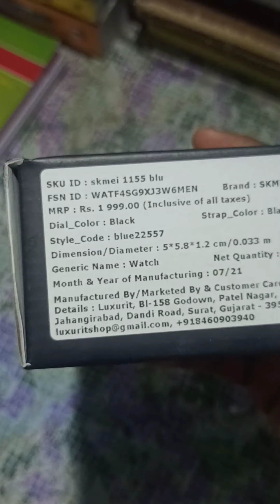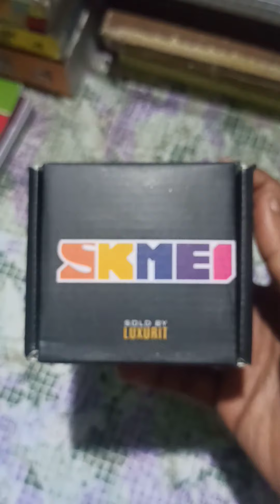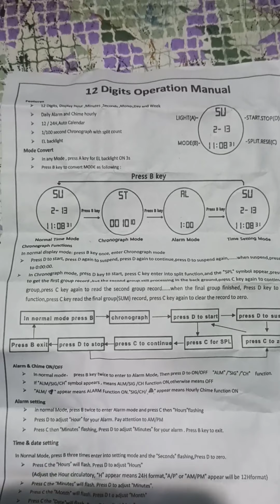SKMEI Analog-Digital Watch - For Men unboxing by the unboxing blogger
ANALOGUE DIGTAL DUAL WATCH
Watches are more than just technology. They're worn for their looks, but they also have a practical function. The right watch can convey your position in the world by acting as a personal statement. Choose the right watch, and you will often wear it for decades. Today, watches are more than just timepieces, but fashion accessories. Combining impressive craftsmanship with a stylish aesthetic, watches are so much more than simple accessories; they’re wearable works of art.

STRAP
In addition to the obvious fashion benefits there are several other reasons to choose silicone to showcase your watch bling. Silicone is a durable material that helps fashion meet versatility.

DESIGN
This watch is small to medium, so it does not catch on cuffs or equipment, and are very simple in design with a dial that's easy to read. The hands that are designed so that the hours, minutes, and seconds can't be confused for one another and the marks or numerals are large, distinct, and easy to read.

QUARTZ MOVEMENTS
Quartz movements are very accurate and require minimal maintenance aside from battery replacements. Quartz movements causes the second hand to move in individual ticks

STYLING IDEAS
Dial Shape: Round
Dial Diameter: 50 mm
Strap Width: 22 mm
Batteries: 1 A batteries required. (included)
Package Dimensions: 9 x 8.8 x 6.4 cm; 110 Grams
Date First Available: 25 July 2019
Manufacturer: skemei
ASIN: B07VRQ8HR1
Item part number: 1545
Country of Origin: China
Department: Men
Manufacturer: skemei
Item Weight: 110 g
Net Quantity: 2.00 Combo
Amazon.in Sales Rank #1,204 in Watches (See Top 100 in Watches)
#655 in Men's Wrist Watches
Description
Analogue-Digital and the colour is Black Dial Men's Watch -Ad1155 Blue

See lessAbout this item
WATCH INFORMATION
YOU MIGHT ALSO LIKE

This item SKMEI Analog Digital Men's Wat... SKMEI Analog-Digital Black Dia... SKMEI Analogue Men's Watch (Bl... SKMEI Analogue - Digital Men's...
773 reviews  3.9 out of 5 stars
6752 reviews  3.8 out of 5 stars
198 reviews  3.8 out of 5 stars
6436 reviews
PRICE ₹499.00 ₹795.00 ₹499.00 ₹715.00
SOLD BY Trimz Fusion Fashion Trimz skmei
VALUE FOR MONEY 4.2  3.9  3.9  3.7
WATER RESISTANCE 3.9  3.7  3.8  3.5

SKMEI Analog Digital Men's Watch
SKMEI Analogue - Digital Men's Watch (Black Dial)
SKMEI Analog-Digital Black Dial Men's Watch - AD1155 (Black)
Buy all three: ₹1,743.00

CUSTOMER REVIEWS
3.9 out of 53.9 out of 5
773 global ratings
BY FEATURE
Value for money
4.24.2
Timer function
4.14.1
Water resistance
3.93.9
TOP REVIEWS FROM INDIA
 Alpesh
4.0 out of 5 starsVerified Purchase
Best product🤙🏻
Reviewed in India on 6 October 2019
It is a perfect product .
It came better than it is on the picture.
35 people found this helpful
Helpful
Report
 M O J O ™
5.0 out of 5 starsVerified Purchase
The whole watch .mainly inner structure
Reviewed in India on 10 September 2019
It was great it is better than the pic. The inner structure was great.
35 people found this helpful
Helpful
Report
 satish ji
5.0 out of 5 starsVerified Purchase
This watch is water proof
Reviewed in India on 4 November 2019
After replacing new watch is good
9 people found this helpful
Helpful
Report
See all reviews
CUSTOMERS WHO VIEWED THIS ITEM ALSO VIEWEDCUSTOMERS WHO VIEWED THIS ITEM ALSO VIEWED
Analog-Digital Black Dial Men's Watch - AD1155 (Black)
SKM.